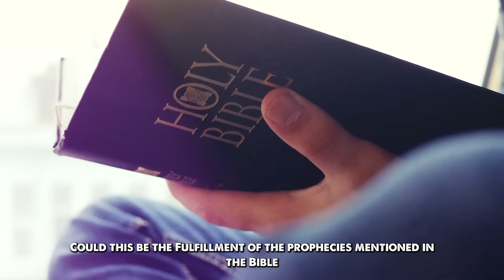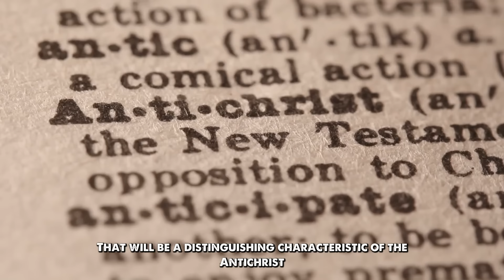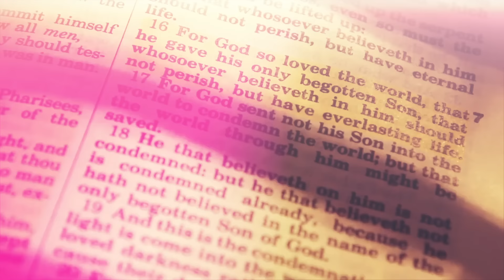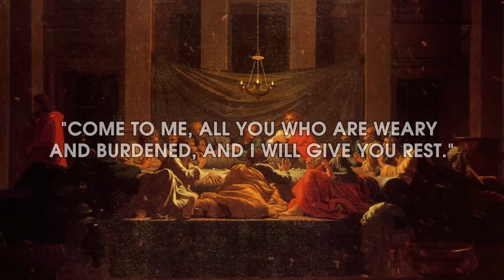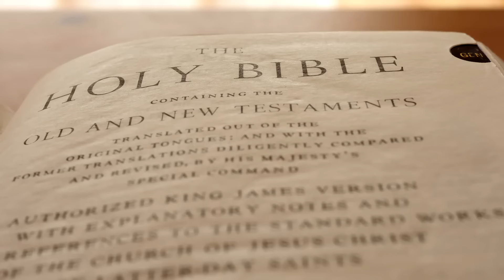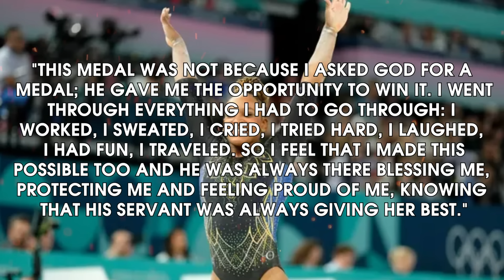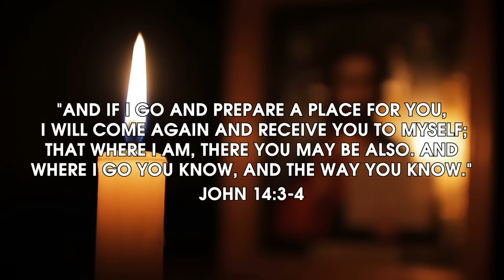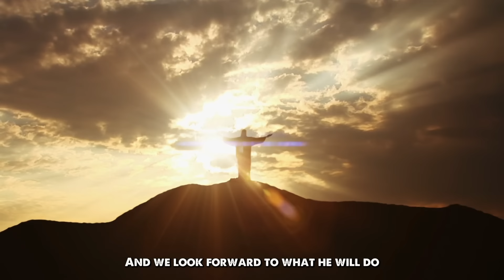Paris Olympics 2024 Fulfill Bible Prophecy And Everyone Is TERRIFIED!